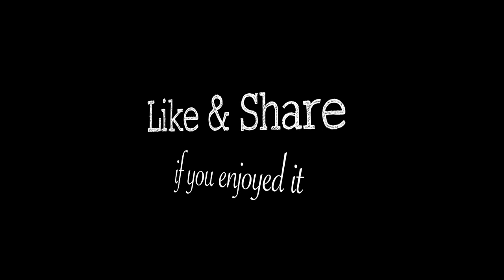Traffic on National Road 5 from Prek Pnov Bridge to Chroy Chong Va Bridge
I'm on National Road No.5 from Prek Phnov bridge known as Ly Yongphat bridge in Phnom Penh city, Cambodia driving my Honda PCX 150 Scooter to Chroy Chong Va Twin bridge (Cambodia - China & Japan Friendship bridge). The traffic is good, not so busy along National Road 5 as you can see in this video.